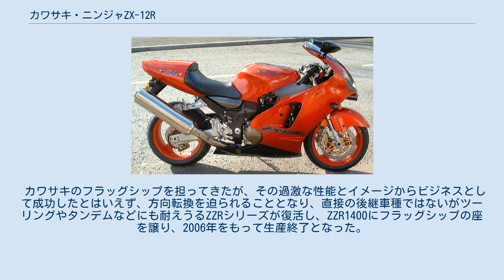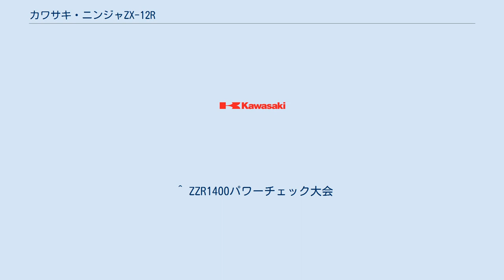カワサキ・ニンジャZX-12R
ニンジャZX-12R（ニンジャゼットエックス-トゥエルヴアール、ニンジャゼットエックス-じゅうにアール）とは、2000年に川崎重工業が開発・発表した、日本国外への輸出用の大型自動二輪車。
 開発当時、ノーマルの状態で300km/hオーバーを達成する世界最速の市販車として知られていた、スズキのGSX1300Rハヤブサから世界最速の座を奪取すべく開発された。
新開発の水冷4ストローク並列4気筒1199cc、最高出力181ps（マレーシアモデル、ラムエア作動状態では190ps）、最大トルク14kgmを発揮するエンジンを、メインパイプ内にエアクリーナーをレイアウトするバックボーンフレームに搭載。
リアタイヤには市販車初となる200/50R17の極太サイズが採用された。
「ZX-12R」・「ハヤブサ」と、300km/hのパイオニアともいえるホンダの「CBR1100XX スーパーブラックバード」の3機種は、「メガスポーツ」という新たなジャンルを切り開いていった。
 非公式ではあるが350km/hメーターを振り切り実測でも320km/h以上の実力を持っている。
300km/h以上で走り続けることを前提にした空力設計によりライダーに当たる風も少なく、楽に300km/hオーバーを実現する。
また、一般道での乗りづらさにもつながっている剛性感ではあるが、その速度域でのスラロームさえ可能とする唯一のマシンであった。
ヨーロッパのコースで最高速308km/hを記録したことから、ハヤブサとのさらなる最高速競争が勃発するものと思われた。
しかし、これを危険と判断した関係機関により、2001年に欧州市場で始まった300km/h自主規制のため、スピードリミッターが装備されることとなった。
 同一条件化で後軸出力チェックをすると、ハヤブサやZZR1400を凌駕することも多い。
個体差のある同車両になかでも状態の良い車両での特殊な事例となるが、ZZR1400を集めたパワーチェック大会にゲスト参加した同車両が1位と2位を独占したこともあった。
 初期型は非常にピーキーで扱いが難しいエンジンや神経質なハンドリングなど、扱いやすいと評されたライバルのハヤブサと対照的にライダーに高度なテクニックが要求された。
2002年モデルより、エンジンや外装、足回り、ギア比などを中心に200箇所以上の大幅なモディファイを実施。
ニュートラルとなったエンジン特性やハンドリングへ改善し、峠道などでのワインディング走行も存分に楽しめるようなセッティングになっている。
アフターパーツも豊富にありコーナリング性能と最高速性能が共存するモデルとなっている。
2004年モデルから、同社のスーパースポーツモデルであるZX-10R譲りのラジアルマウントブレーキキャリパーが採用されている。
ECUのビット数も倍になり高所でのアイドリングも安定し、アフターパーツによるリミッター解除も難しいモデルであることから、300km/hまでの速度域での快適性を進めたモデルとなっている。
 日本国外ではZX-12R用エンジンを搭載したスポーツカーが販売されており、ZX-12Rに搭載されたエンジンは日本円にして60万円程度で単体購入する事ができる。
そのためエンジン全体に重大な損傷を被った場合でもエンジンだけ交換することができる。
川崎重工からも同エンジンを採用した水上オートバイが発売されている。
 カワサキのフラッグシップを担ってきたが、その過激な性能とイメージからビジネスとして成功したとはいえず、方向転換を迫られることとなり、直接の後継車種ではないがツーリングやタンデムなどにも耐えうるZZRシリーズが復活し、ZZR1400にフラッグシップの座を譲り、2006年をもって生産終了となった。
 ^ 『KAWASAKI ZX-10R』ニューズ出版〈ハイパーバイク Vol.11〉、東京都、2005年8月8日、182頁。
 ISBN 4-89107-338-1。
 ^ ZZR1400パワーチェック大会